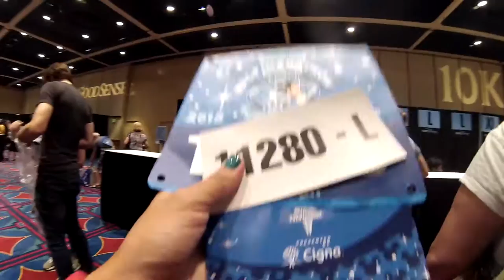MELLY VLOG 16: Race Packet + Smoke Bombs